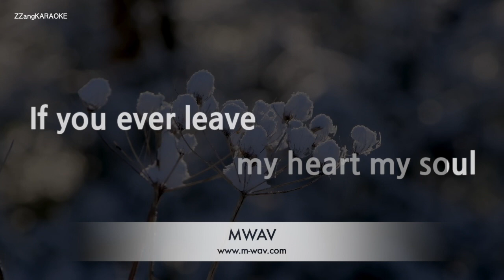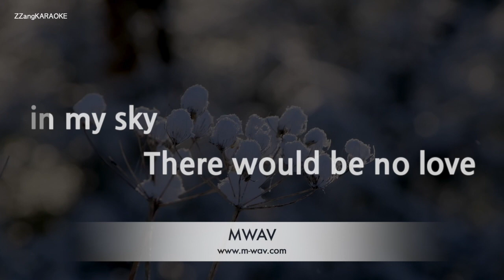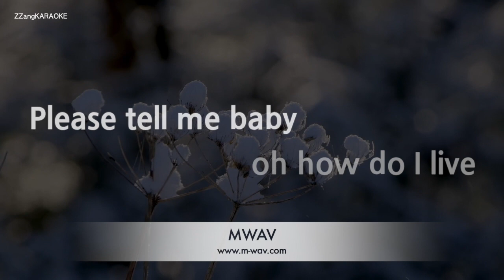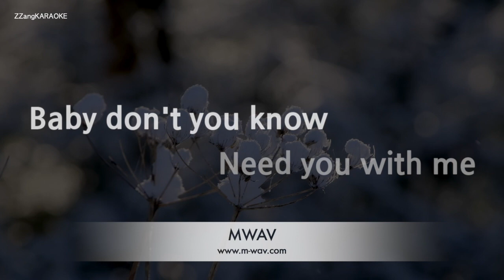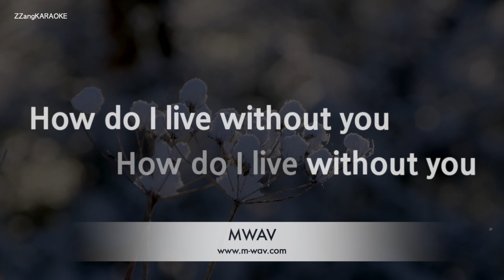Leann Rimes-How Do I Live (Karaoke Version)